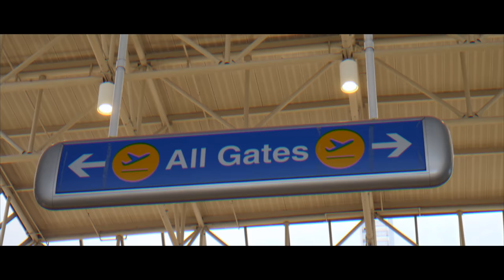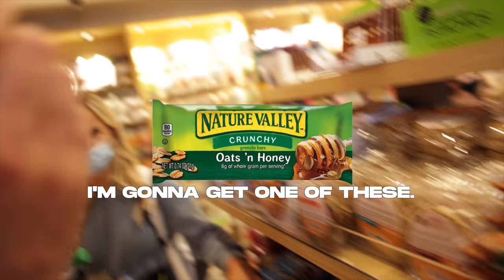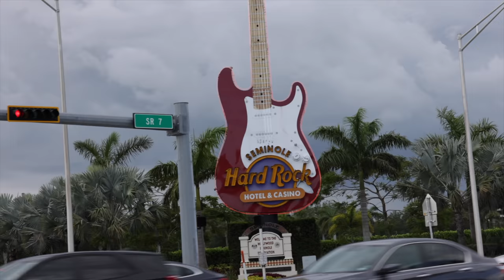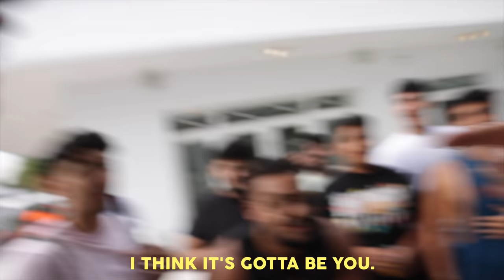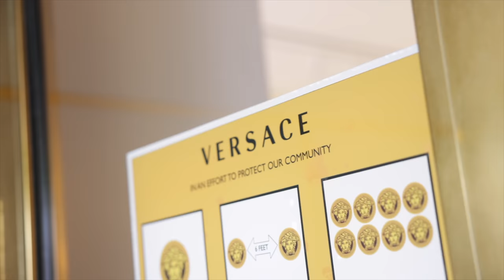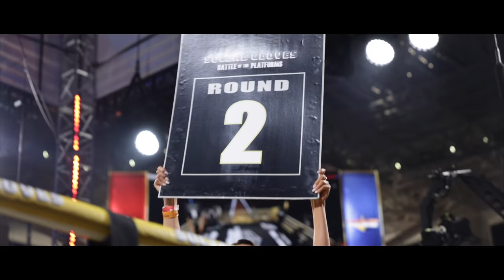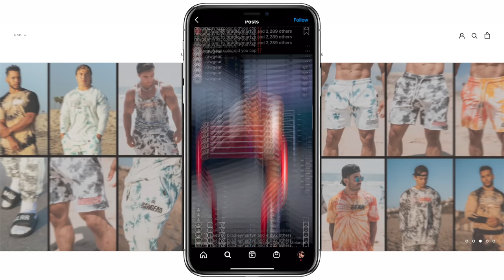YOUTUBERS VS TIK TOKERS AUSTIN MCBROOM VS BRYCE HALL FULL FIGHT